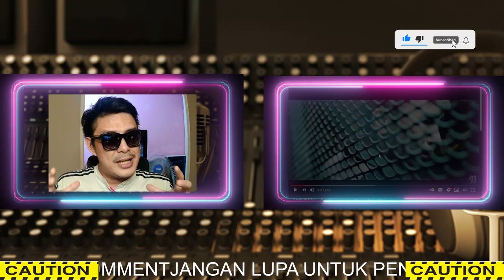BTOB - I'LL BE YOUR MAN | SOUND ENGINEER REACTION